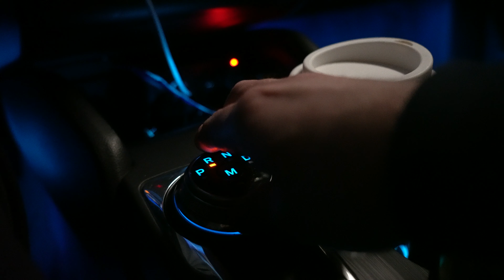Porządki w szafie | Kolejny powrót do treningów